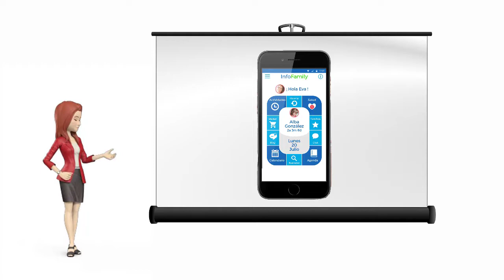¿Qué es el Síndrome del Nido Vacío? - InfoFamily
Se refiere a un conjunto de sentimientos de carácter negativo (tristeza, vacío, soledad o melancolía) que experimentan los padres cuando sus hijos se marchan definitivamente de casa.

Generalmente, ocurre cuando los hijos se van de casa para formar otra familia, vivir con su pareja o amigos, por trabajo se mudan a otra ciudad o cualquier otra razón.

En algunos casos, las manifestaciones pueden ser más acentuadas debido a la sensación de ruptura emocional o a la pérdida de influencia sobre los hijos.

Si quieres más información sobre el Síndrome de Turner y otros síndromes, visita nuestro blog